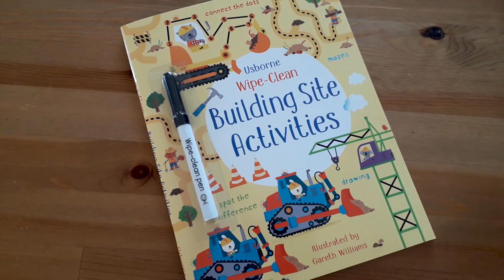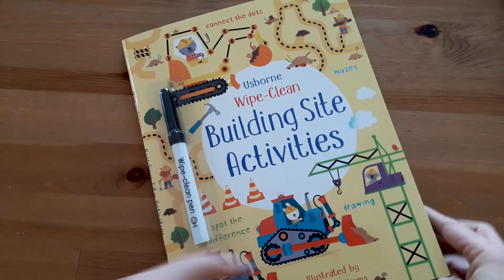Wipe-clean building site activities - Usborne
This fun book is a playful way for young children to develop their counting, observation and pen control skills. Spot the differences between tower cranes, join the dots to finish building a house, count bricks and lots more. Durable, wipe-clean pages mean children can revisit their favourite activities again and again.